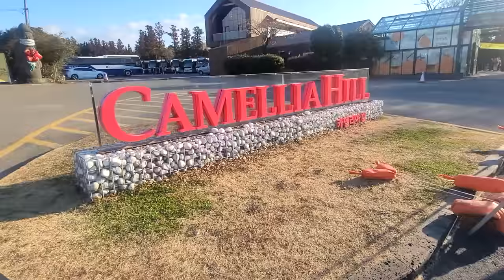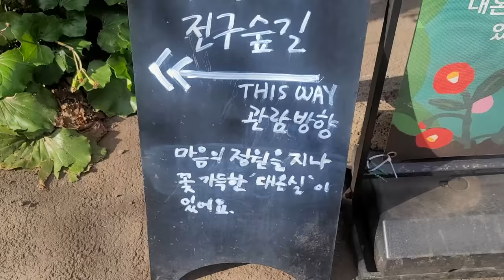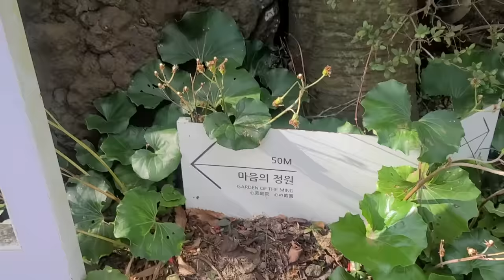[Vlog] 정원의 제주도 여행 브이로그 🕶 - ENHYPEN (엔하이픈)